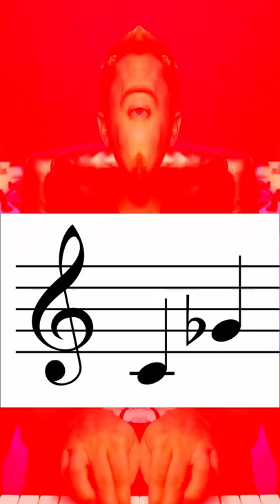When intervals make sense but also don't.